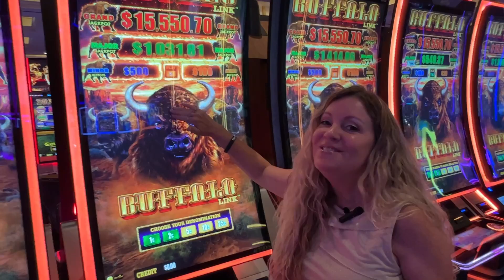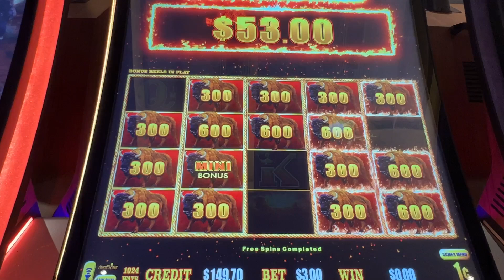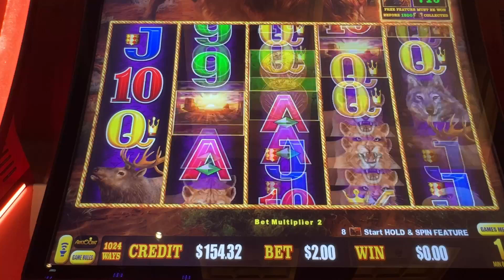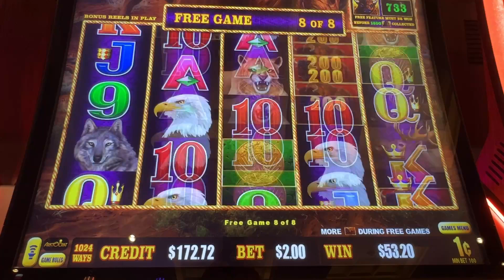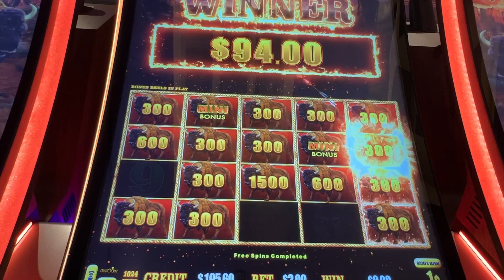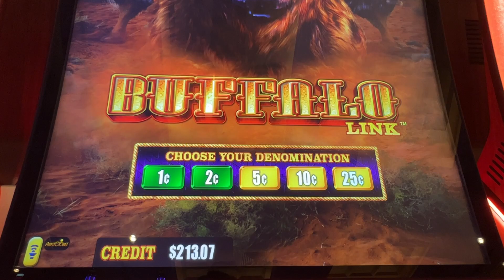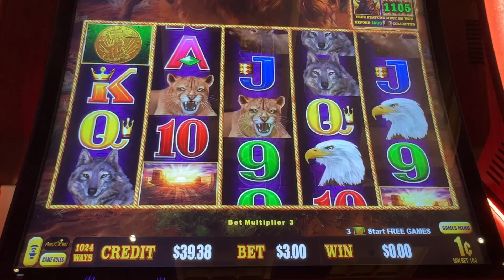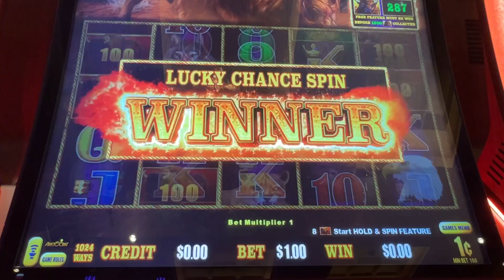Buffalo Link Slot Time @ Hard Rock Tampa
Thank you for stopping by my channel. And may you rock the heck out of some slots my friend.